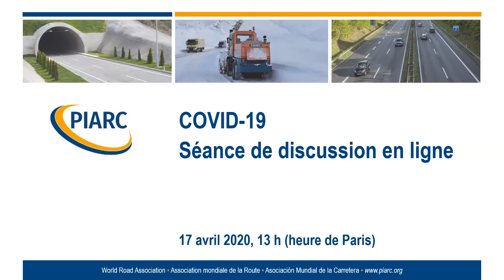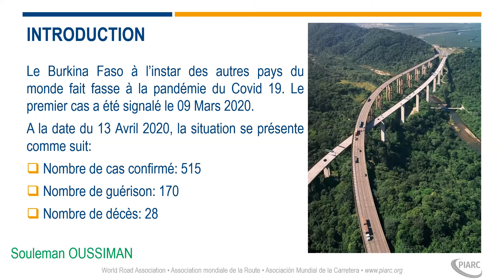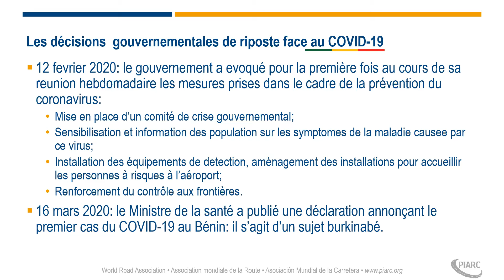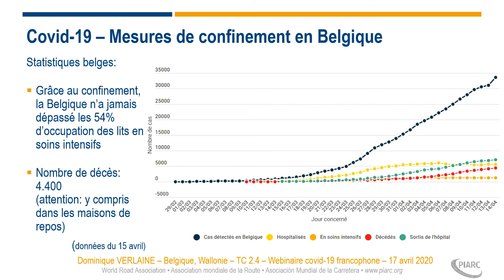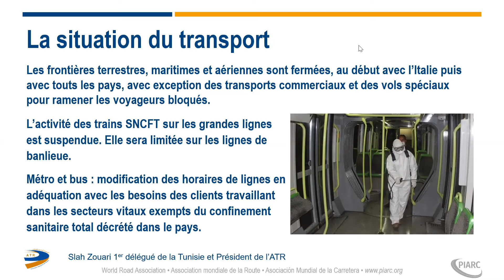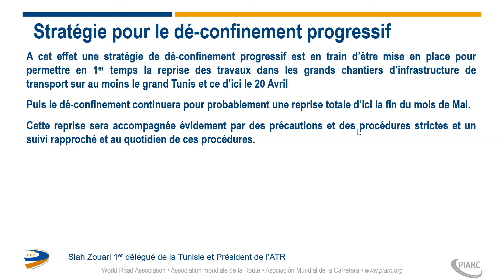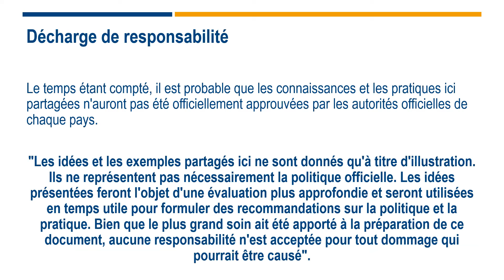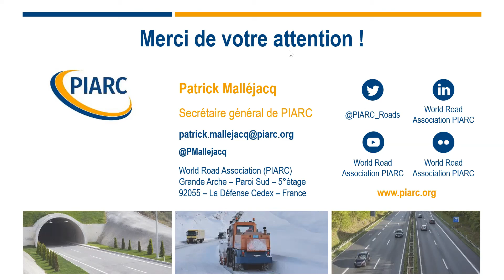PIARC & COVID-19 - Séance de discussion en ligne - 17 avril 2020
Liste des orateurs ci-dessous ↓

L'objectif de la session est de partager les connaissances et les pratiques actuelles entre les membres de PIARC de manière urgente afin de soutenir les réponses à la pandémie en temps quasi réel.

Le webinaire de PIARC du 17 avril 2020 présente les bonnes pratiques :

▪ M. SoulemanOUSSIMAN, Burkina Faso, Directeur gérant, GEFA -Secrétaire du Comité PIARC 2.2 : 00:13:54
▪ M. Joseph AHISSOU, Bénin, Directeur de Cabinet, Ministère des Travaux Publics et des Transports, Premier Délégué -Secrétaire du Comité PIARC 1.1 : 00:22:47
▪ M. Dominique VERLAINE, Belgique Wallonie, Inspecteurgénéral, Service Public de Wallonie, Mobilité et Infrastructures -Membre du Comité PIARC 2.4 : 00:36:50
▪ M. SlahZOUARI, Tunisie, Directeur général des Ponts et Chaussées, Ministère de l'équipement, de l'aménagement du territoire et du développement durable, Premier Délégué : 00:55:05
▪ Questions et réponses : 01:09:53

Note importante :
Avertissement : Les idées et les exemples partagés ici ne sont donnés qu'à titre d'illustration. Ils ne représentent pas nécessairement la politique officielle. Les idées présentées feront l'objet d'une évaluation plus approfondie et seront utilisées en temps utile pour formuler des recommandations sur la politique et la pratique. Bien que le plus grand soin ait été apporté à la préparation de ce matériel, aucune responsabilité n'est acceptée pour tout dommage qui pourrait être causé.

Quand ?
Vendredi 17 avril 2020 à 13h00 (13:00), heure de Paris

Le fichier PDF de la présentation peut être téléchargé en cliquant
Notez que ce fichier est également disponible en anglais et en espagnol :